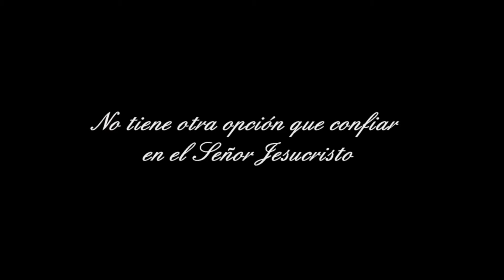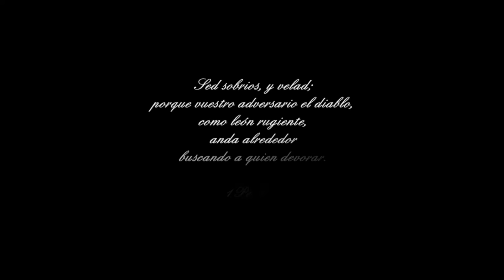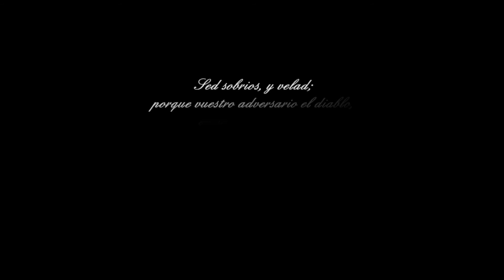la Lucha de cada Hombre | Cortometraje Cristiano para Jóvenes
Sed sobrios, y velad; porque vuestro adversario el diablo, como león rugiente, anda alrededor buscando a quien devorar.
1 Pedro 5:8 (RVR1960)